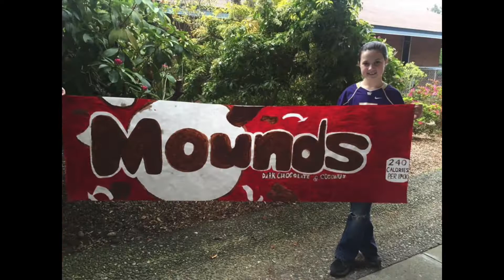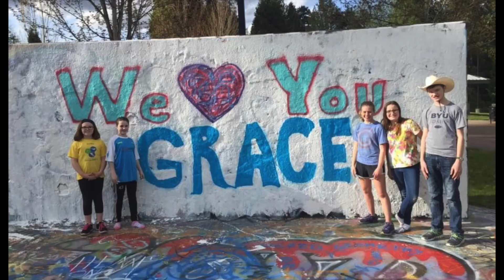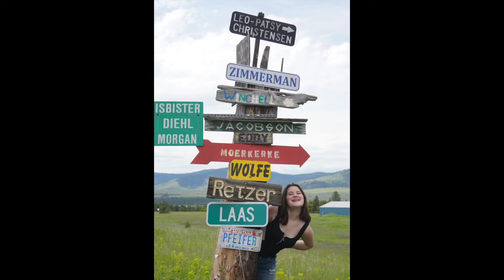Graduation Slideshow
Madison